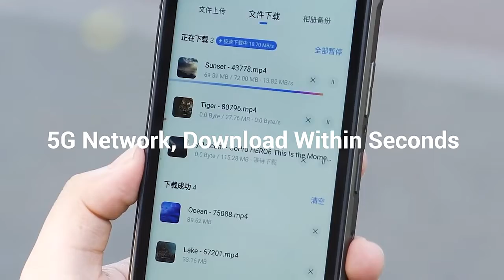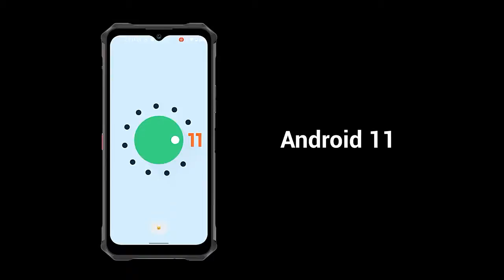Oukitel-teléfono inteligente WP13 versión Global, móvil 4G/5G, HD de 6,52 pulgadas, 8GB + 128GB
Oukitel-teléfono inteligente WP13 versión Global, móvil 4G/5G, HD de 6,52 pulgadas, 8GB + 128GB, 5280mAh, cámara de 48MP, NFC